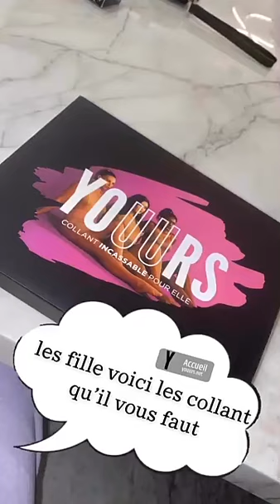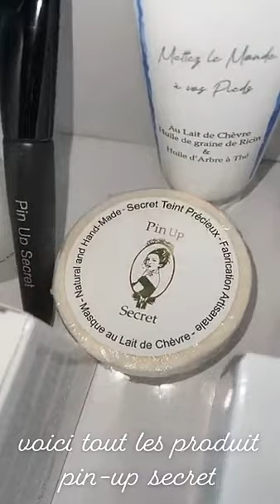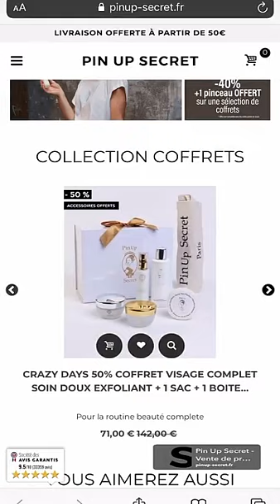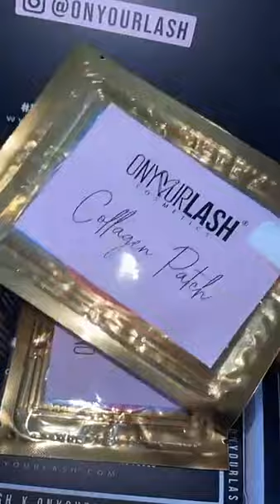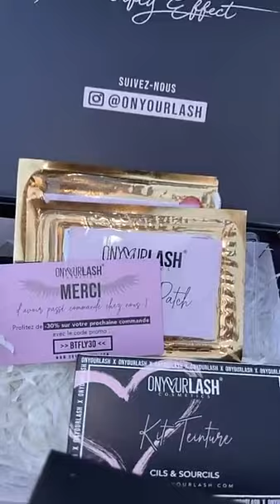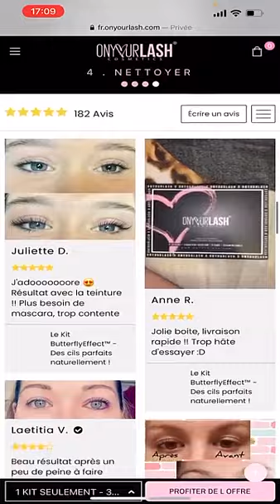JAZZ CORREIA - 22 Novembre 2020